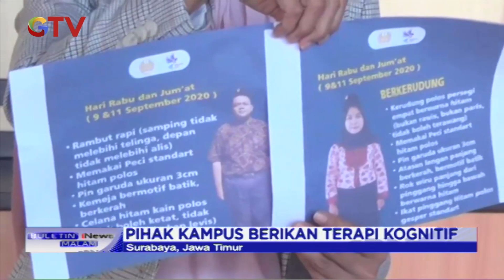Klarifikasi Pihak Unesa Terkait Perpeloncoan Verbal saat Masa PKKMB - BIM 16/09